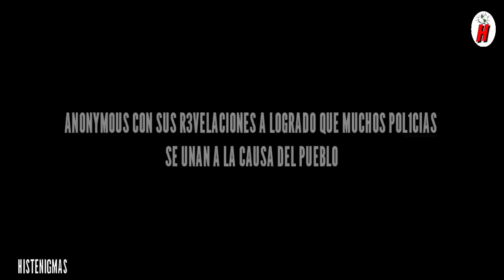EL LOGRO DE ANONYMOUS: EL ABRAZO DE PAZ ENTRE P0LICI4S Y M4NIFESTANTES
Esto dijo anonymous sobre lo que pasa en eeuu y ademas del abrazo de paz.

Este canal informa sobre las noticas del momento con su propia edicion y narración